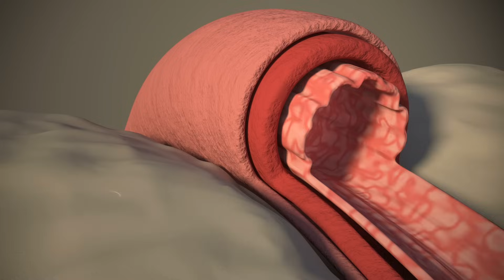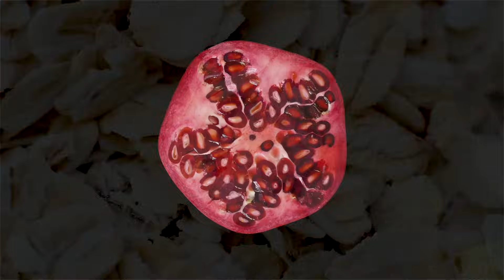Продукты Которые Понижают Давление, Ешьте их и Давление Будет 120х80!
Как снизить давление? Какие продукты снижают давление? Как нужно питаться при повышенном давлении? Диета при гипертонии. Натуральные лекарства против гипертонии. Как бороться с повышенным давлением? Профилактика гипертонии.

➤➤➤О НАС:
Канал посвящен здоровью:
 ✓ Полезные продукты

➤➤➤ВНИМАНИЕ!